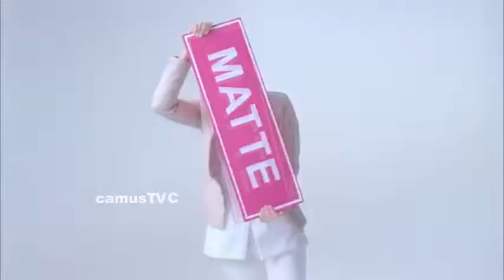Wardah Exclusive Matte Lip Cream TVC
Wardah